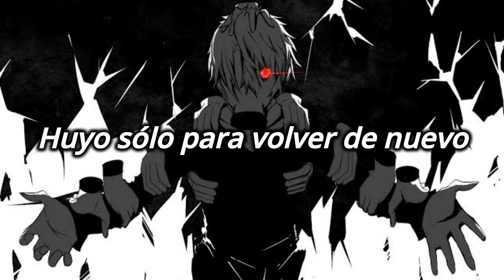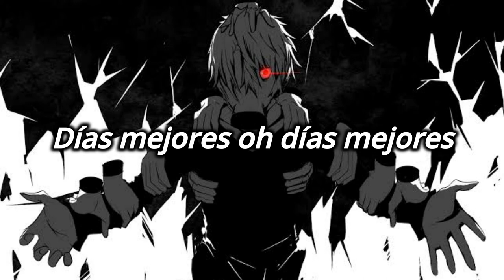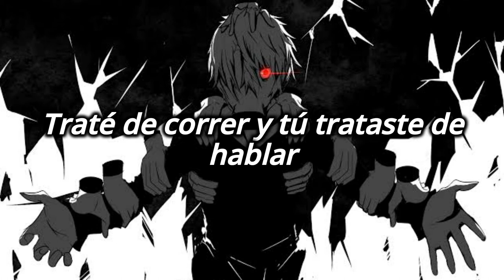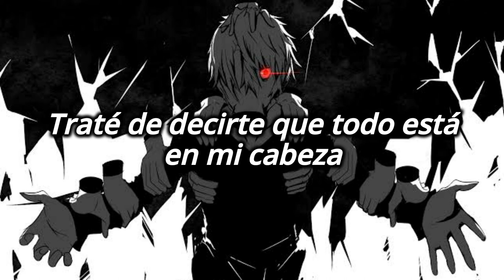doors - sunfish - sub español